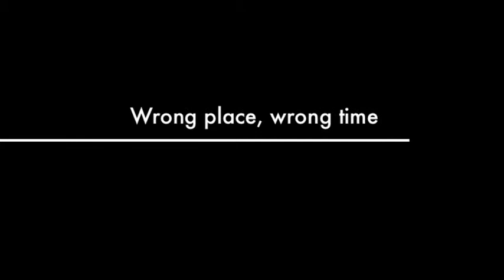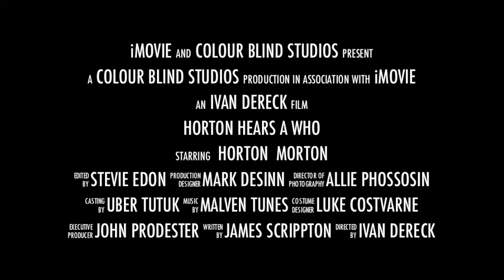Horton Hears a Who Re-cut Trailer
A re-cut version of Horton hears a who, was made using iMovie